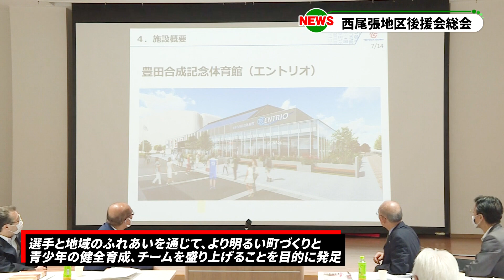ウルフドッグス名古屋 西尾張地区後援会総会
◆ウルフドッグス名古屋 オフィシャルサイト